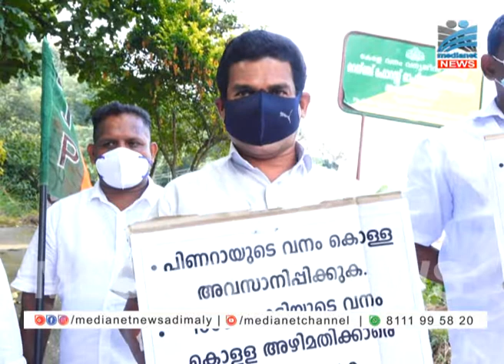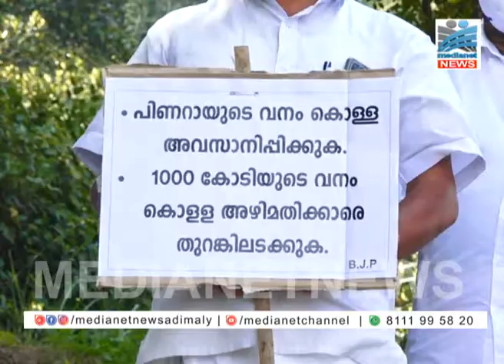വനം കൊള്ളയില്‍ സിബിഐ അന്വേഷണം ആവശ്യപ്പെട്ട് ബി ജെ പി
സംസ്ഥാനത്ത് നടന്ന വന്‍ വനം കൊള്ളയില്‍ സിബിഐ അന്വേഷണം ആവശ്യപ്പെട്ട് ബി ജെ പി സംസ്ഥാന വ്യാപകമായി നടത്തുന്ന പദയാത്രയുടെ ഭാഗമായി അടിമാലിയിലും പദയാത്ര നടത്തി. അടിമാലി ഫോറസ്റ്റ് റെയിഞ്ചാഫീസിനു സമീപം നടന്ന പ്രതിഷേധം ബിജെപി ജില്ലാ ജനറല്‍ സെക്രട്ടറി വി.എന്‍.സുരേഷ് ഉദ്ഘാടനം ചെയ്തു.